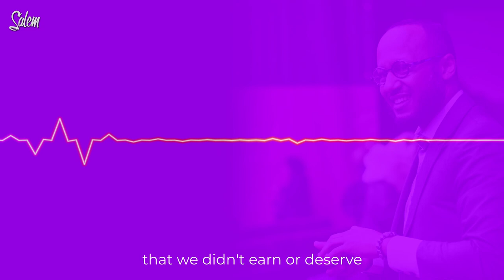Morning Prayer by Stephen Thurston